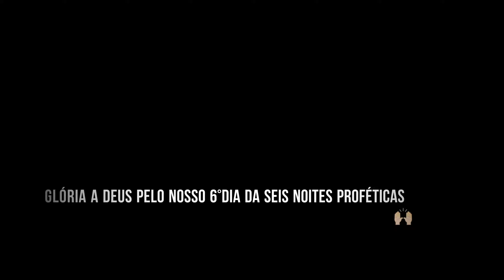Glória a Deus por está presente 🙏 no 6° dia da Campanha Seis Noites Proféticas 🙌🏻